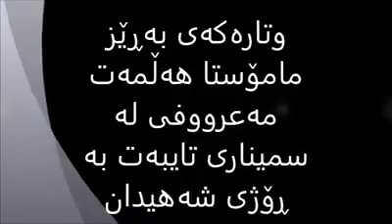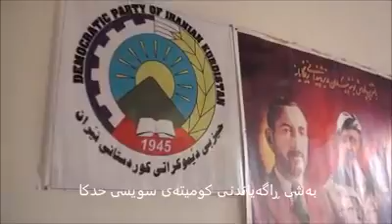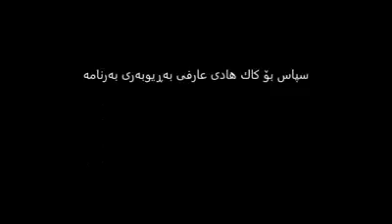10i xakelewey 2016, roji shehidan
وتار بە بۆنەی ١٠ی خاکەلێوە، ڕۆژی شەهیدانی کوردسان، (٣/٤/٢٠١٦).. بانگهێشت کراو لە لایەن کومیتەی سویدی حیزبی دێموکراتی کوردستانی ئێران